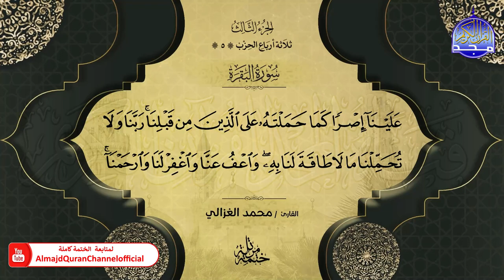ختمة قرآنية كاملة 🌦️ سور الفاتحة والبقرة 🌦️ القارئ - محمد الغزالي 🌦️ HD